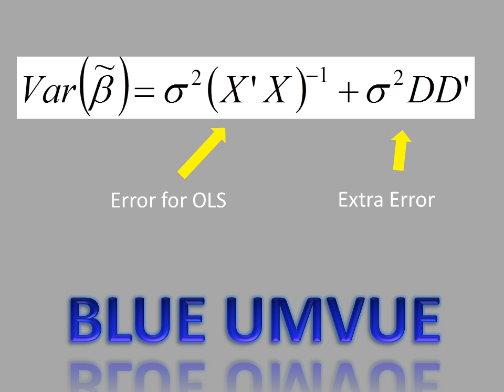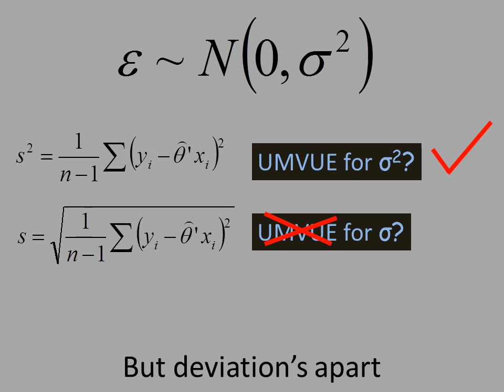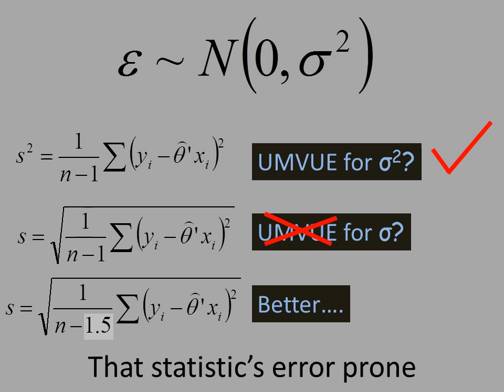BLUE UMVUE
Best Linear Unbiased Estimators and Uniformly Minimum Variance Unbiased Estimators set the music of "Blue Moon"